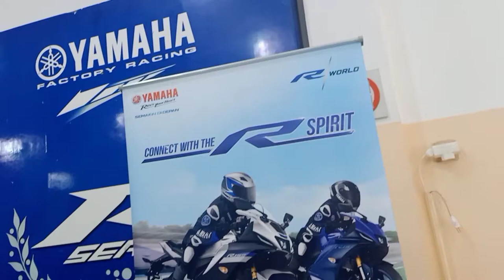New Yamaha R15 Black - Warna paling favorite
Yamaha R15 black favorit. Dijual mulai 42 jutaan. Menggunakan mesin sohc 1 silinder 155cc,vva,4 valve.